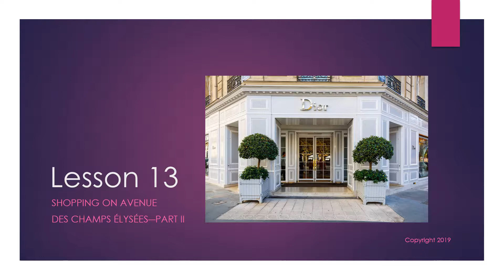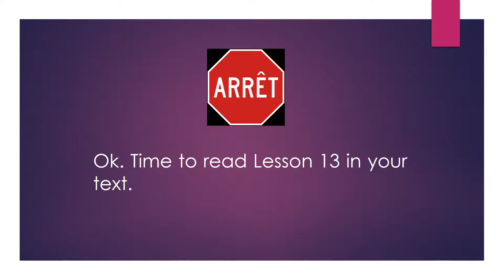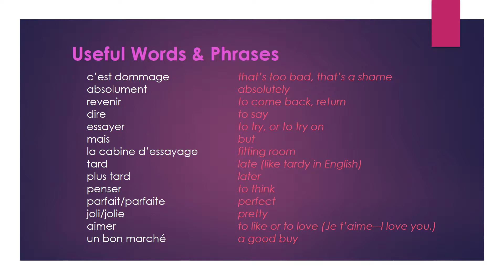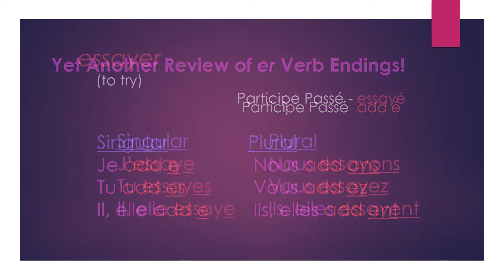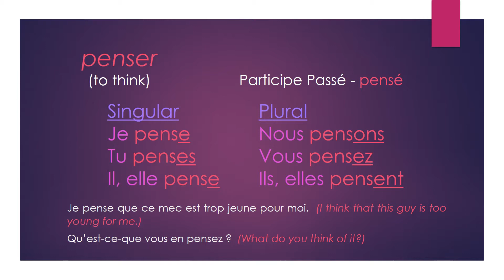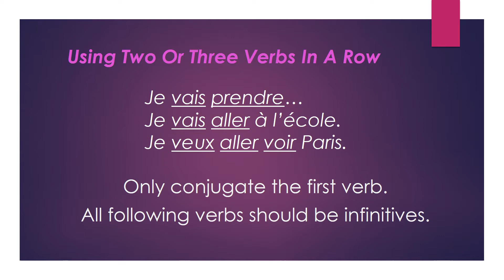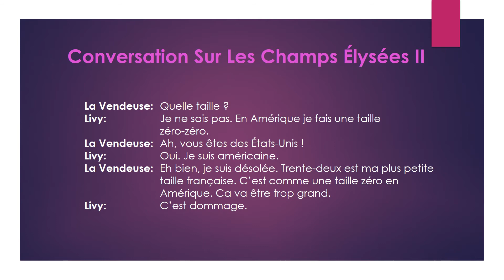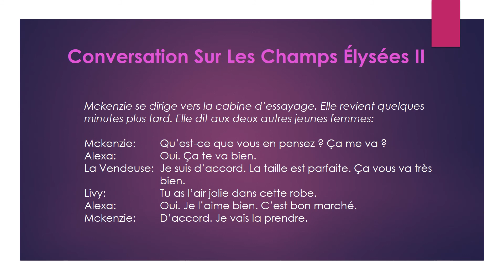Lesson 13 of Instant French Quick Preparation For A Trip To France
Lesson 13 of Instant French Quick Preparation For A Trip To France, a short beginning French language course for travelers from Polyglot, LLC. Topics covered: shopping for clothes and more er verbs. To get the most out of this video you'll want to have the textbook handy as you watch because video and text are beautifully integrated into a complete learning system. For more info on the best way to quickly learn French, and to get the Instant French-Quick Preparation For A Trip To France textbook or MP3 practice audio files, visit our